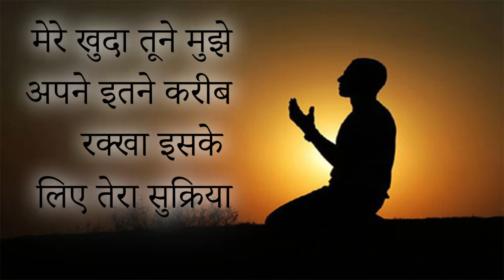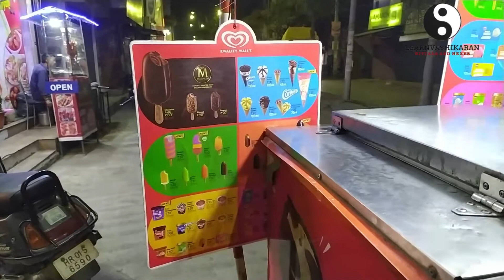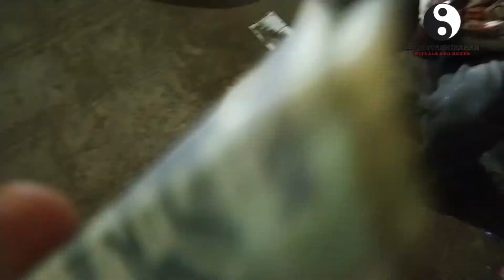मेरे खुदा तेरा शुक्रिया तूने मुझे इस काबिल समझा